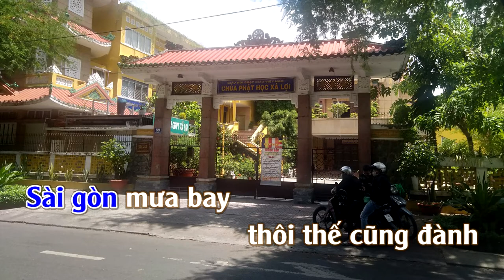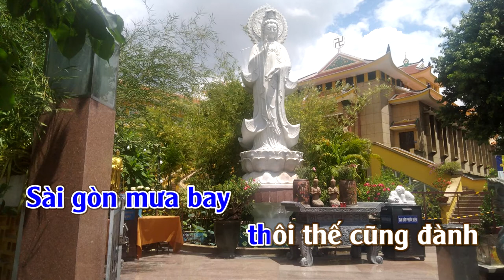Khi Xa Sài Gòn | Karaoke | Tone | Nam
Khi Xa Sài Gòn
Tác giả: Thơ Kim Tuấn , Nhạc Lê Uyên Phương